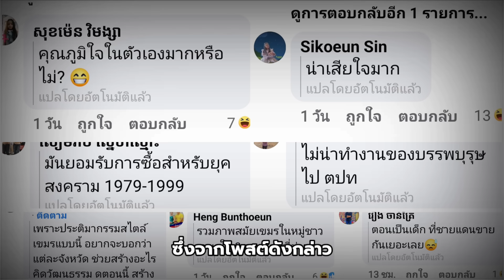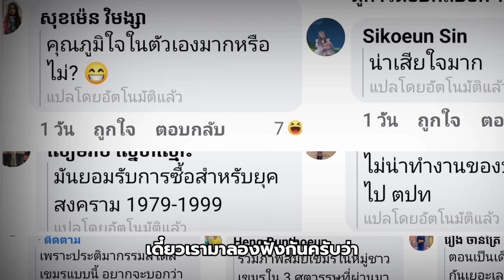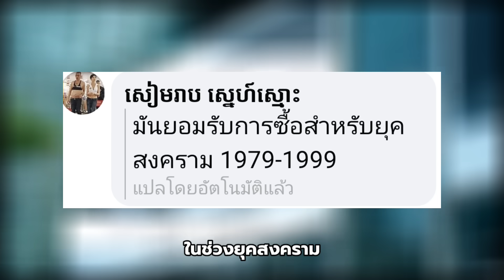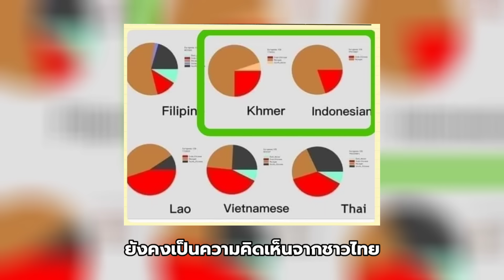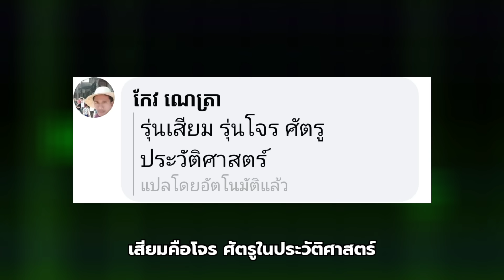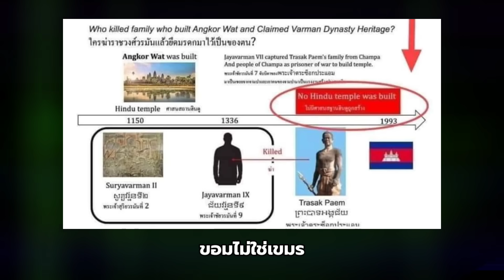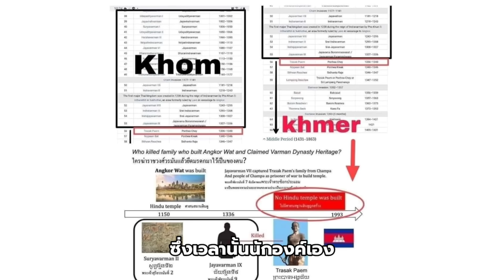เขมรบอกไทยปล้นสมบัติไปเปิดพิพิธภัณฑ์ 'แตงหวาน'ที่เขมรอยากลืม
เขมรบอกไทยปล้นสมบัติเขมรไปเปิดพิพิธภัณฑ์ และ'พระเจ้าแตงหวาน'ที่เขมรอยากลืม